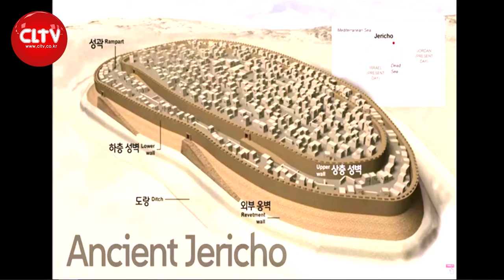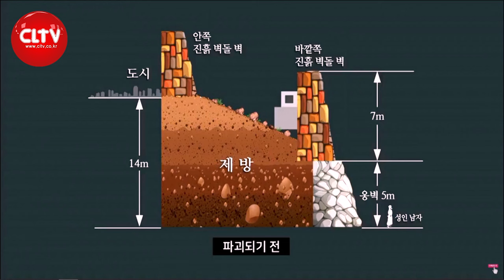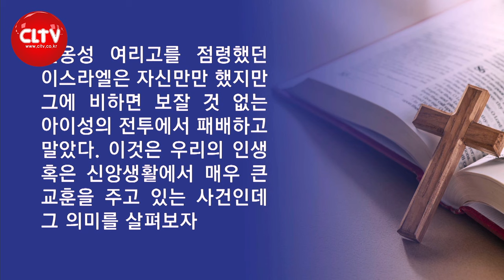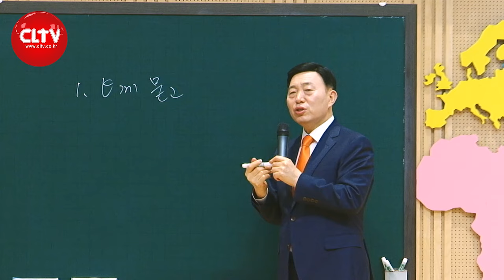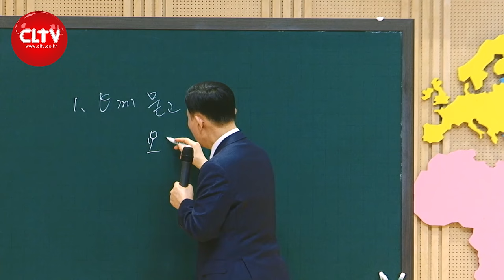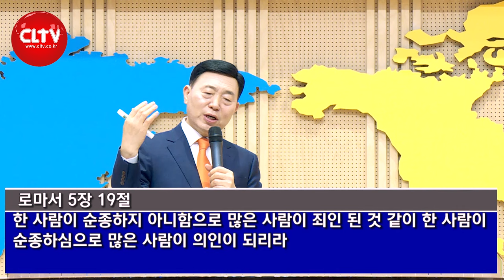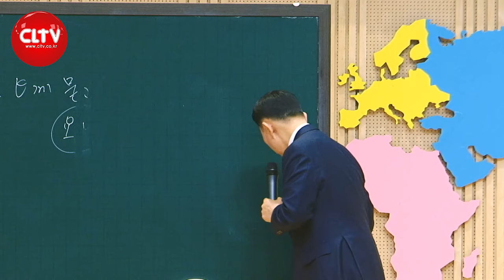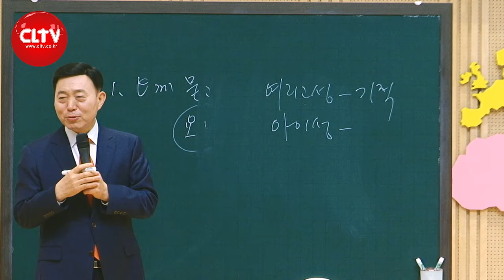CLTV 파워시리즈ㅣ이요셉 목사의 하나님의 경륜과 구속사 (77회)ㅣ'아이성 전투의 패배가 주는 교훈'